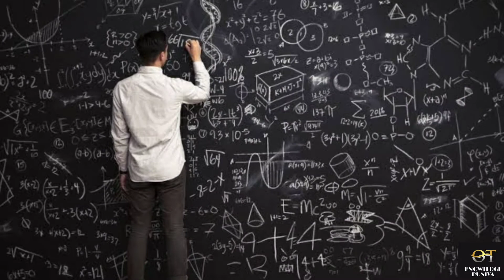Why Equal To Sign Is Like This (=) ? | History of Equal To Sign(=) | OT KNOWLEDGE DUNIYA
Why Equal To Sign Is Like This (=) ?
History of Equal To Sign (=).

 || OT KNOWLEDGE DUNIYA ||

                                                                -Om Tayade